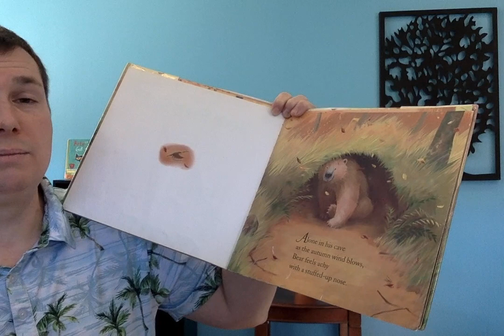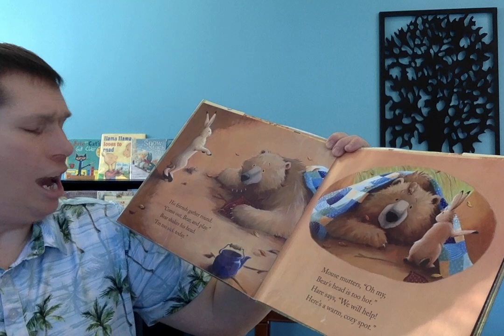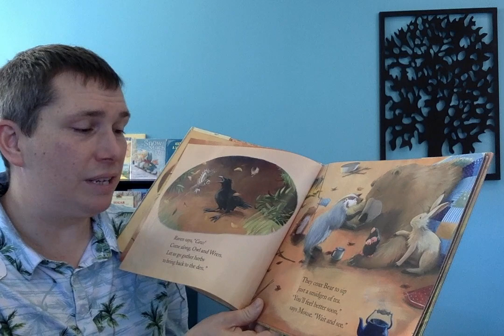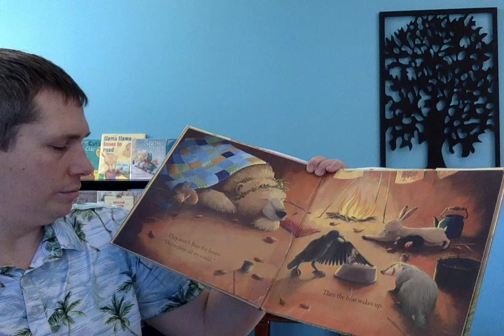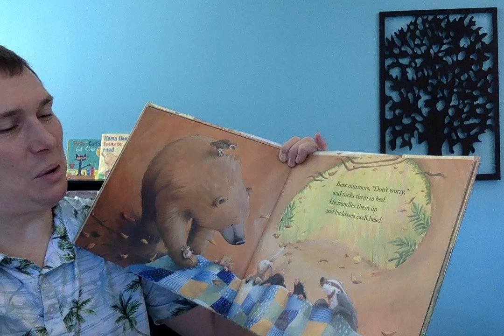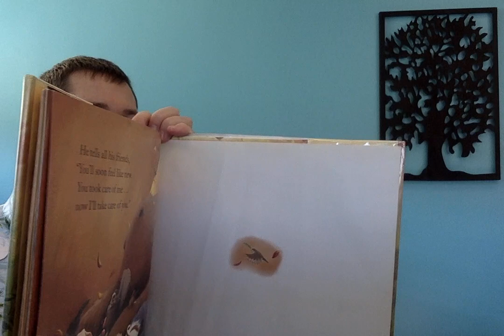Bear Feels Sick by: Karma Wilson & Jane Chapamn, Read Aloud by: Panda Class With Mr. B.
Bear Feels Sick by: Karma Wilson & Jane Chapamn

                               Read Aloud by: Panda Class With Mr. B.

Inside Cover:
    "Autumn has come to the woods, and Bear doesn't feel well. He sniffles and he sneezes. He cannot sleep. He aches all over. Worst of all, he's feeling too poorly to play with his friends."
   "How Bear's good friends take care of him with herbal tea and lullabies until he begins to FEEL BETTER is the heart of this loving story that will be familiar to any little one who has ever had the sniffles."

Thank you Panda Class for listening to another episode with your favorite read aloud storyteller: Panda Class With Mr. B.